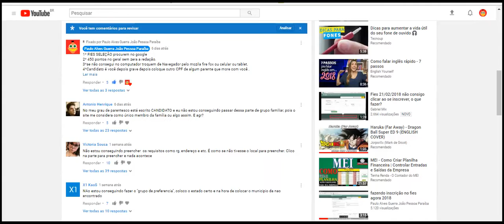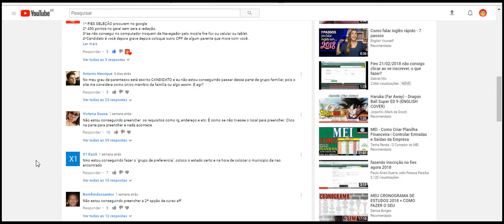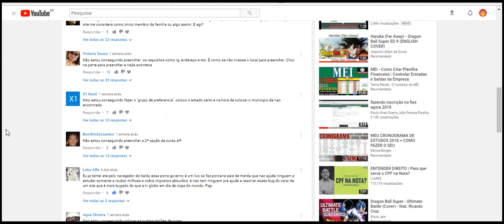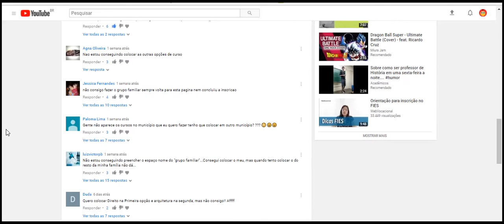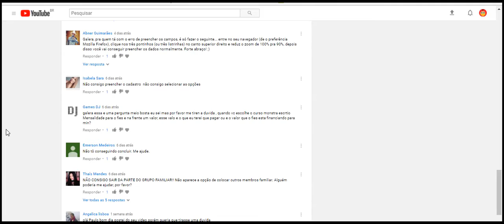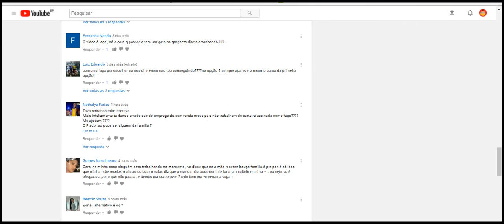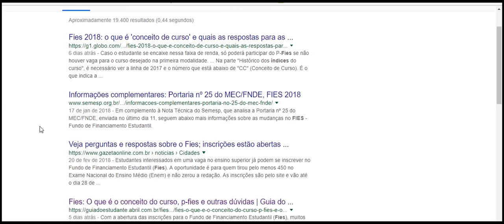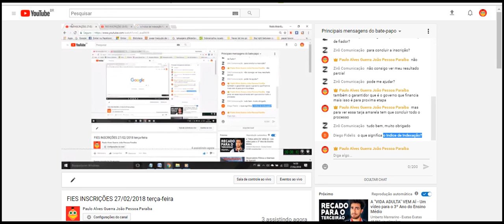erros do fies 27 terça feira